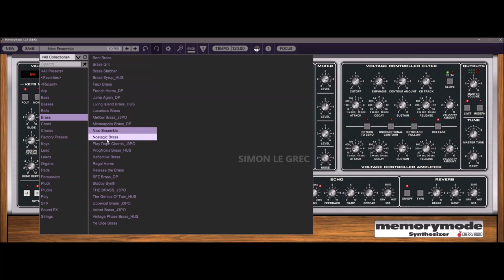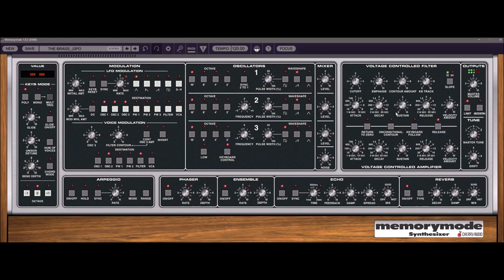Cherry Audio | Memorymode | Brass Soundbank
Polyphonic Legend

Memorymode is based upon one of the very best-sounding polyphonic programmable analog synthesizers of the 80s - the legendary Memorymoog synthesizer. Released in 1982, the Memorymoog raised the sonic bar with its lush, powerful analog sound. Memorymode expands upon the original without compromising any of the sound or functionality that made it great, and does away with the reliability, maintenance, and tuning issues of the original. The user interface has been streamlined and simplified, updating the original instrument’s numeric-keypad-and-command-numbers with fast, simple-to-use pop-up menus and an improved value display window.

Memorymode delivers a one-two punch of huge tonality, with super-accurate replications of the original three-oscillator voice architecture and a precise implementation of the coveted ladder filter circuit. Further contributing to its famous hefty sound, Memorymode’s oscillator mixer gently overdrives when levels are cranked, just like the original.

In addition to all of the voicing and modulation that made the original sound so great, we’ve added a number of creative and convenient features aimed at modern music makers. Memorymode’s LFO, arpeggio, and delay effects all feature one-button tempo sync, and filter and amplitude velocity sensitivity add a whole new layer of expressiveness. A unique Drift parameter allows continuously variable adjustment of tuning accuracy, from perfectly in tune, to aged and loose, or anywhere in between, and the Modern button brings Memorymode into the present with fattened bass and sparkling highs. Comprehensive MPE support is included for expressive controller performances, and Memorymode’s high-quality effects add the final polish to patches, including an earthy stereo phaser, a dreamy stereo ensemble, a flexible tempo-synced echo, and a lush reverb section.

For those not inclined to program their own sounds, Memorymode includes over 600 stunning presets, created by a veritable dream team of industry-veteran synth programmers, and showcasing Memorymode’s immensely flexible voice architecture. Our all-star team of sound designers includes:

Julian "J3PO" Pollack, an accomplished pianist and keyboardist, producer, and audio engineer. In addition to his thriving career as a jazz composer and performer, J3PO has created sound banks and presets for Clavia, Softube, and Dave Smith Instruments.

Dave Polich, sound designer, music producer, and songwriter. He’s crafted sounds for major artists including Michael Jackson, Fleetwood Mac, and The Cure, and has created thousands of factory presets for synthesizer giants including Yamaha, Korg, Roland, and Dave Smith Instruments.

Huston Singletary, a veteran sound designer, producer, film composer, and podcaster. He's contributed sounds to an endless array of popular products by Toontrack, Izotope, Synthogy, Kilohearts, Roland, Alesis, Spectrasonics, and Ableton.

Memorymode replicates the incredible sound and feel of the original instrument at a tiny fraction of the cost of a vintage original, delivering all the power and musicality of the Memorymoog at a price anyone can afford.

Memorymode Features:
* Precisely recreated ladder filter with selectable 12- and 24-dB/octave
   slopes
* Authentically modeled three oscillator voice architecture
* Expanded Voice Modulation section with up to six simultaneous
  destinations
* Improved arpeggio section w/tempo sync
* Drift control for increased analog realism
* Tempo-syncable LFO
* Detunable unison mode with up to 48 oscillators per key
* Improved single-key chord memory mode
* Modern button for beefy lows and crystalline highs
* Studio-quality phaser, ensemble, delay with tempo sync, and reverb
  effects
* Memorymode is available in AU, VST, VST3, AAX, and standalone formats.
* A free 30-day demo of Memorymode is available. This demo will play white noise periodically, but
   is otherwise unlimited.
* macOS Requirements: macOS 10.9 or above, 64-bit required. M1 processor compatible (via
   Rosetta 2). Quad-core computer with 8GB of RAM recommended.
* Windows Requirements: Windows 7 or above, 64-bit required. Quad-core computer with 8GB of
   RAM recommended.

Buy price is $39, List price is $59

Short Preview:
00:00
00:13
00:35
01:12
01:49
02:00
02:30
02:38
03:26
03:35
03:49
04:25
05:51
06:00